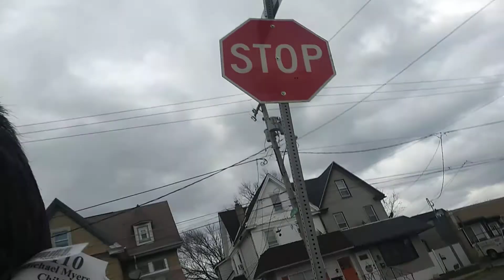micheal Myers in real life